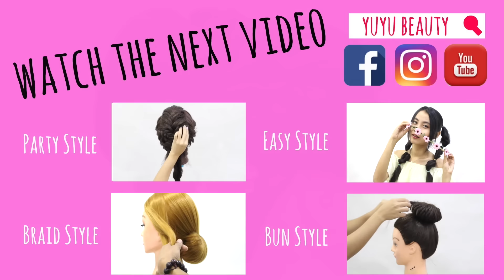ေဘာလုံး ႀကိုးခ်ည္ဆံထုံး | ဆံပင္ | ဆံပင္ ပံုစံ | ဆံပင္ အစီအစဥ္ | ဘယ္လုိ | ခ်စ္စဖြယ္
ဆန္းသစ္လွပေသာ ေဘာလုံး ႀကိုးခ်ည္ဆံထုံးေလးကို
ပ်ိဳေမမ်ားလြယ္ကူစြာ ျပဳလိုက္ႏိုင္ေစရန္ အဆင့္ဆင့္ ေဖာ္ျပေပးလိုက္ပါတယ္ေနာ္။